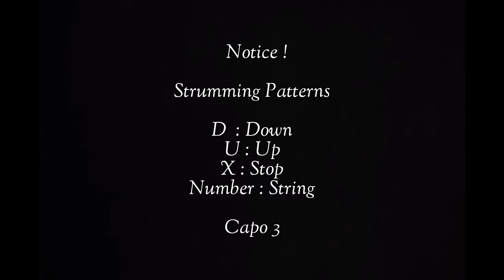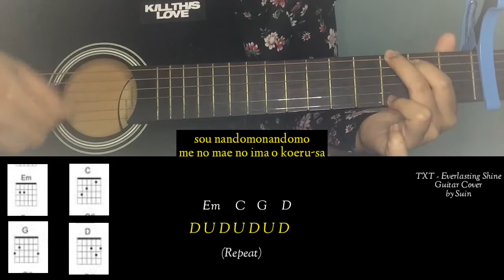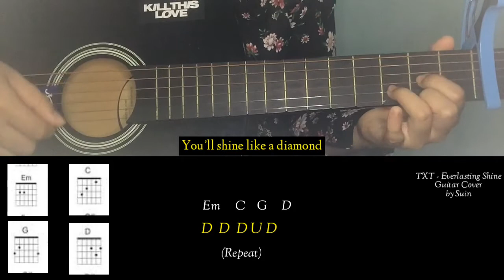TXT - 'Everlasting Shine' Guitar Instrumental | Chords + Lyrics | Suin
Capo 3 : Em C G D
          Am Em C D